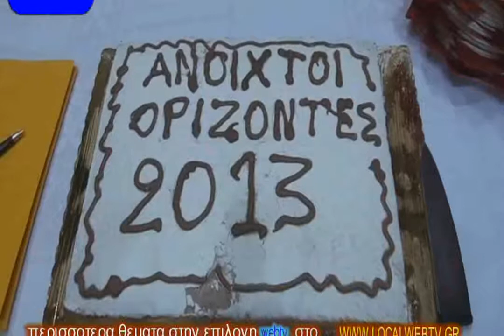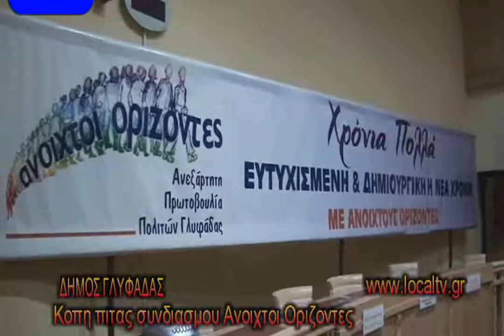ΑΝΟΙΧΤΟΙ ΟΡΙΖΟΝΤΕΣ μειζων θεμα κοιμητηριο Γλυφαδας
ΓΛΥΦΑΔΑ 27-1-13 Κοπη πιτας απο την Πρόεδρο ΑΘΗΝΑ ΛΥΓΝΟΥ και το Συντονιστικό Συμβούλιο
της Ανεξάρτητης Πρωτοβουλίας Πολιτών Γλυφάδας --
ΑΝΟΙΧΤΟΙ ΟΡΙΖΟΝΤΕΣ
μειζων θεμα το κοιμητηριο Γλυφαδας διαφορα αποψεων με τον πρωτοσυγκελο Αλεξιο απο την Μητροπολη Γλυφαδας ΒΒΒ